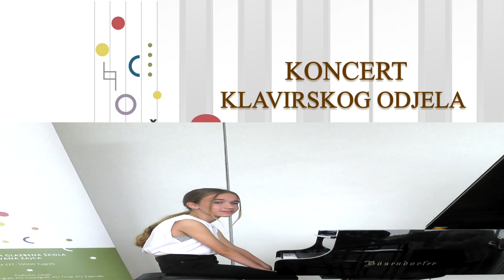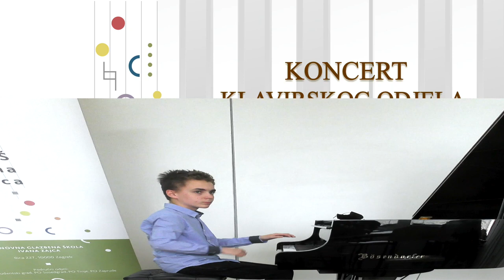OGŠ IVANA ZAJCA - KONCERT KLAVIRSKOG ODJELA 2021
OSNOVNA GLAZBENA ŠKOLA IVANA ZAJCA
KONCERT KLAVIRSKOG ODJELA
22. SVIBNJA 2021., ILICA 227

PROGRAM

0:03      D. Kabalevski: Varijacije na rusku narodnu temu, op. 51, br.1
              DAVID MILEUSNIĆ, 2. r.
              učitelj: Tomislav Margeta prof. mentor

2:26      Nekrasov: Sonatina
              FRANKA BARUN, 2. r.
              učiteljica: Vlasta Marijan, prof. mentorica

3:57      L. Kalinski:Sonatinau C - duru, Moderato non troppo
             DIVNA ŽUVELA, 2. r.
             učiteljica: Zarija Alajbeg Galuf, prof.

4:57     S. Heller: Etida op. 125, br.11
             MARIJA TOKIĆ, 2. r.
             učiteljica: Nina Opašić, prof.

6:01     I. Berković" Varijacije na rusku narodnu temu" u e - molu
            IVA MATICA, 2. r.
            učitelj: Zvonimir Matošević, prof.

7:35     J. A. Andre: Sonatina op.34, br.1 Rondo
             MAŠA DUNDOVIĆ, 2. r.

8:43     F. Burgmuller: La Harmonie des Anger, op.100
             FILIP VALEK, 3. r.

10:16   I. L. Kalinski: Perlipaja
             MIHAELA MUNJIĆ, 3. r.
             učiteljica: Sandra Mikić, prof.

11:30   H. Lemoine Etida u C - duru,op.37 br.19
             IRMA VOJKOVIĆ, 3. r.

12:57   J. Thompson's:Vreteno
             EMA SMETKO, 4. r.
             učiteljica: Katarina Podnar Knezić, prof.

14:35   H. Lemoine: Etida op.37,  br.47
             BRUNA ZNAOR, 4. r.

15:40   F.Burgmüller:Ballade
             MIRTA BELANIĆ, 4. r.

17:36   C. Debussy: Mali crnac
             ANTE FILIĆ, 4. r.
             učiteljica: Mihaela Svetec, prof.

19:34   F. Pintarić: Dudaš u F - duru
             GAŠPAR PALIĆ, 4. r.
             učiteljica: Ana Lucić, prof.

21:22    P. I. Čajkovski: Ševina pjesma
             ENA BARBIR, 4. r.

22:31    S. Prokofjev: Marš
              ANDRIJA DOMAGOJ PETEK, 4. r .
              učiteljica: Jelena Plećaš, prof. mentorica

23:40    P. I. Čajkovski: Polka
              LOVRO JENGIĆ, 4. r.

24:35    E. Grieg: Poetic Tone Pictures, op.3
              ELIZABETA BELKOVIĆ, 4. r.
              učiteljica: Ivana Bedenik, prof

26:18    J. H. Ravnina: Etida u a molu, op. 50, br.5
              LUKA PRIMORAC, 4. r.

27:35    C. Czerny: Etida u C - duru, op.299, br.11
              MARTA STULIĆ, 5. r.

28:58    W. A. Mozart: Sonata u F - duru, KV 332, 1. Allegro
             TEO MILISAVLJEVIĆ, 5. r.
             učiteljica: Željka Serdarušić, prof. savjetnica

33:49    E. Pozzoli: Etida br.16 iz ciklusa Studi di media difficoltà
              HELENA ŠTENGL, 5. r.

35:21    G. Gershwin: Blues
              KUZMA BAREŠIĆ, 6.. r.

37:23    F. Schubert: Impromptus u As - duru, D 935
              MATEJ SAVINC, 6. r.

42:29    C. Czerny: Etida u F - duru,  op.740, br. 11
              MAITA KLJAJIĆ, 6. r.

44:29    C. Koelling: Mađarska rapsodija op.410
              LEON PISKOR, 6. r.

Snimljeno: 22. svibnja 2021.
                    u prostorijama OGŠ Ivana Zajca Zagreb, Ilica 227

Snimio i obradio: Vinko Šincek